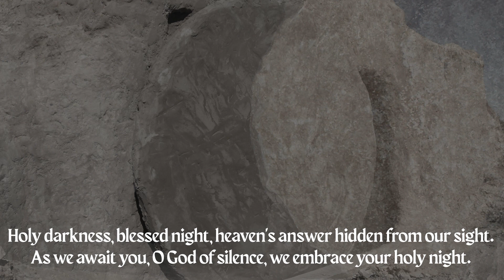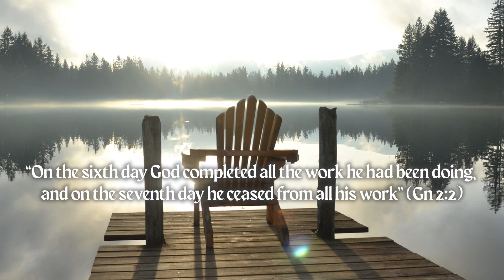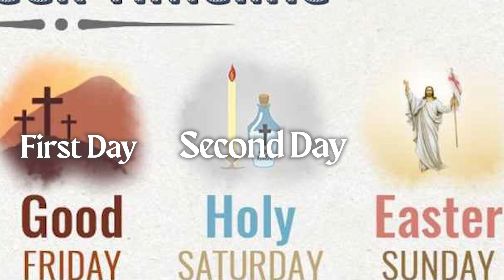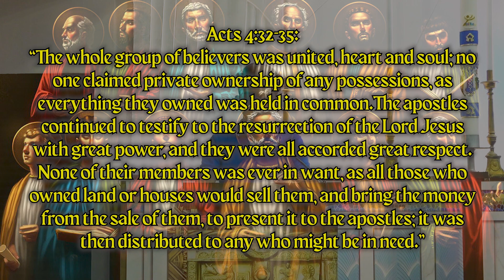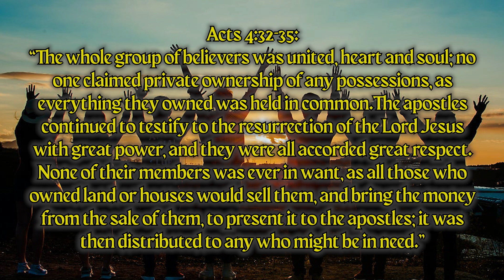He Loved Them to the End: A Holy Week Catechesis and Reflection Limited Series (Episode 3)